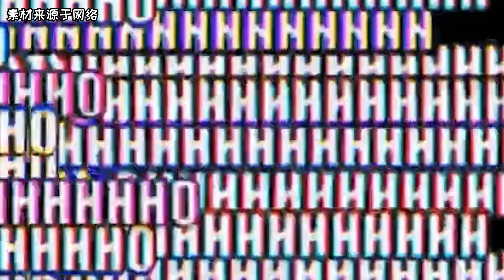植物大战僵尸：吃掉宅宅萝卜，比赛竟有黑幕